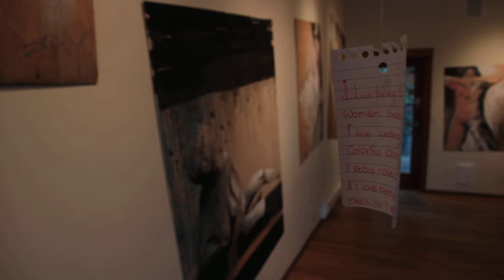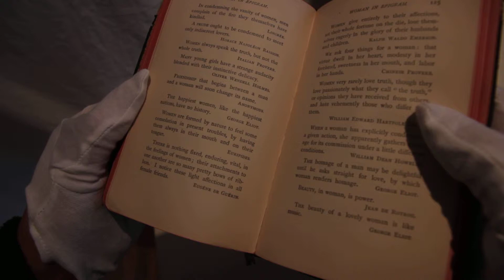Woman Story Gallery Tour 1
Artist Emily van Lidth de Jeude's latest work, Woman Story, installed in the Gallery in Artisan Square, Bowen Island, B.C. Canada
January 2014